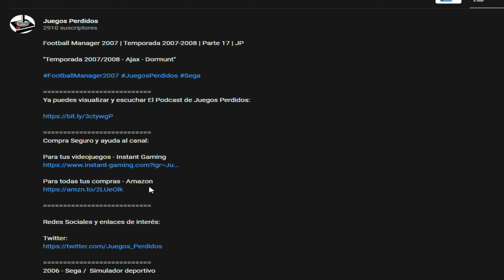Windbound | Jugando en Español | Parte 14 | JP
Capítulo 3  - Las Guerras

2020 - Deep Silver  /  Aventura, indie

Las Islas Prohibidas te llaman, descubre sus secretos.
Tras naufragar sola en una isla desierta, explora, adáptate y recorre la tierra y los peligrosos mares para sobrevivir.

Como Kara, eres una guerrera a la que una feroz tormenta en el mar separó de su tribu. Tras caer a las turbulentas aguas, te ves arrojada a las costas de las Islas Prohibidas, un paraíso misterioso.

Sin bote, ni comida ni herramientas, solo con tu voluntad y habilidad de supervivencia, descubre los abundantes recursos de esta hermosa isla. Fabrica utensilios y armas para cazar y defenderte de la naturaleza con su salvaje y fantástica fauna.

Al explorar otras islas y las ruinas dispersas por la tierra, descubrirás secretos del pasado y atisbos del futuro. Desvela el misterio tras todas ellas y quizá encuentres algo más que el modo de volver a casa.

Disfrutar de este gran juego indie en español, en vuestro canal Juegos Perdidos

Un saludo

Corthès

Requisitos:
SO: Windows 10/7/8/8.1/Vista (64 bit)
Procesador: 2.4ghz Intel Core 2 Duo or equivalent
Memoria: 4 GB de RAM
Gráficos: Intel HD Graphics 4600, NVIDIA GeForce GTX 630, Radeon HD 5670
DirectX: Versión 11